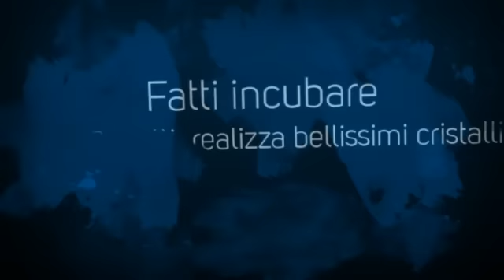Incisione laser su cristalli - Foto Bonetti a Rivoli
Da Foto Bonetti a Rivoli in piazza Martiri della Libertà 3, potrai trovare un idea regalo nuova per ogni occasione,'incisioni laser all'interno di forme di cristallo. Grazie ad una particolare tecnica fotografica e ad un particolare sistema di incisione laser, potrà essere realizzato un fotoritratto tridimensionale o bidimensionale all'interno di vari cristalli differenti per forme e dimensioni.